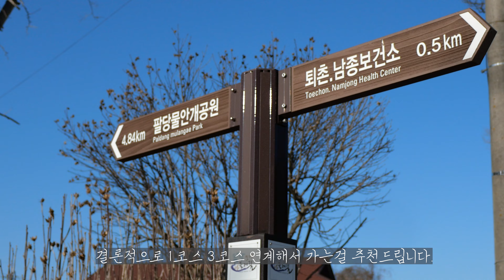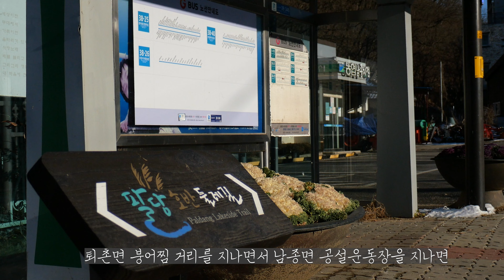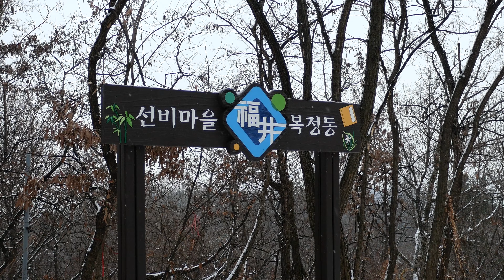[4K] EP.41 산책로로 추천 할만한 곳 팔당호반 둘레길 3코스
안녕하세요 시속 4KM입니다.
2023년 새해가 오고 나서 첫 영상
업로드입니다.

지난해 22년도 영상을 쭉
보면서 어떻게 23년도는
트레킹 계획도 세우고 어떻게
좋은 영상을 보여드릴까 고민을
하는 시간을 가졌었습니다.
(그래서 조금 업로드가 늦었습니다.)

아직 부족하지만 차차 체력과
트레킹 실력과 좋은 영상으로
발전하는 해가 되고자 노력하겠습니다.